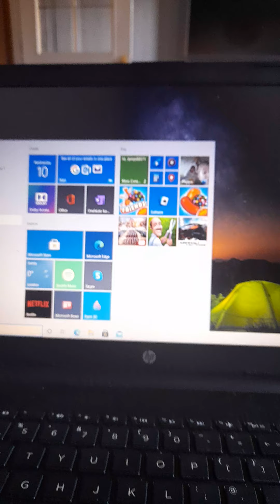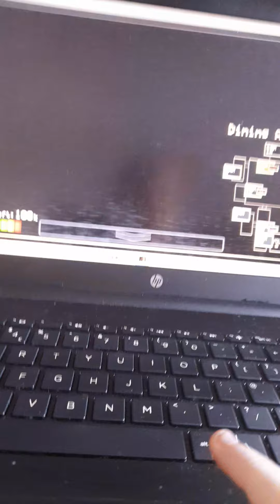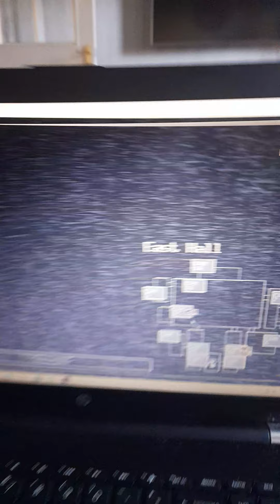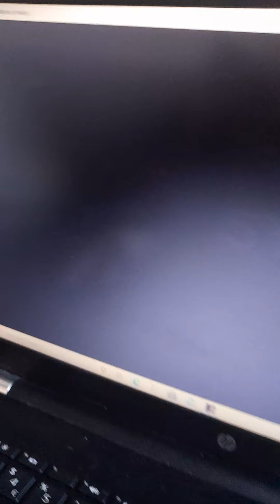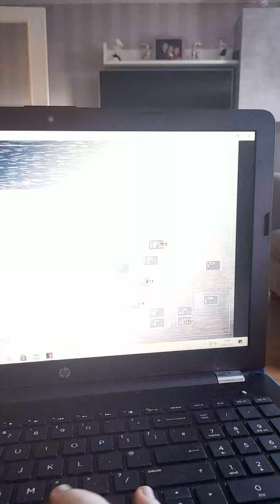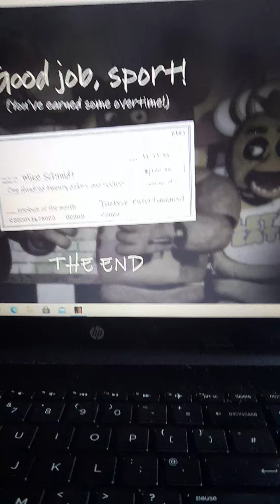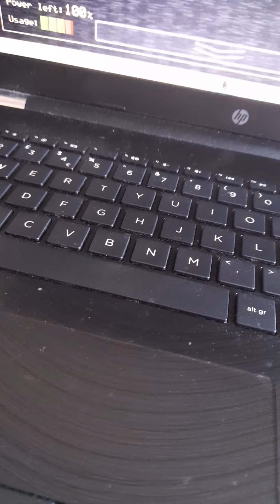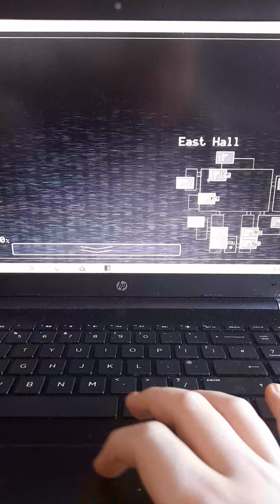fnaf part 2